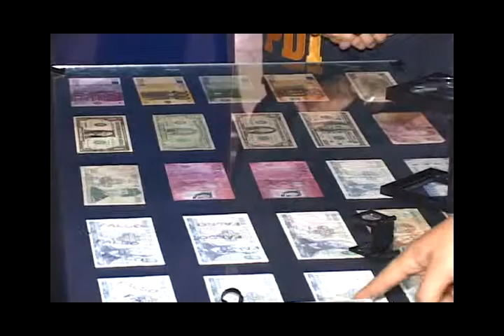EXPOSICIÓN DE UN NUEVO ANIVERSARIO DE LA PDI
Se inaugura exposición con motivo de un nuevo aniversario de policía de investigaciones.